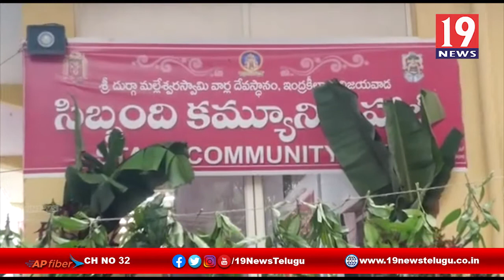హిందూధర్మం కాపాడే వారందరికీ ప్రభుత్వం అండగా ఉంటుంది - మంత్రి వెల్లంపల్లి | కృష్ణా జిల్లా